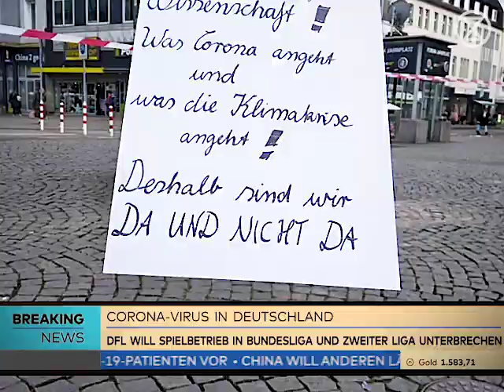[XR Bielefeld 14.03.2020] Staying Alive - Corona Edition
Mikro-Discobedience mit virologischem Sicherheitsabstand.